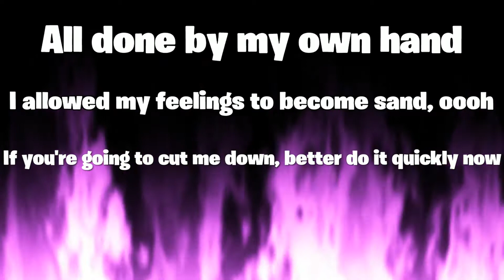Fortnite Montage-Unknown Brain-Roots🖤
By Nikot
DLJ - A place i Know [Lofi Hip-Hop]

Listen ad-free with YouTube Premium
Song
Roots
Unknown Brain, Attxla

Song
Hope
Artist
XXXTENTACION

d to YouTube by
UMG (on behalf of Bad Vibes Forever, LLC); AMRA, UMPI, Kobalt Music Publishing, LatinAutor, and 5 Music Rights Societies